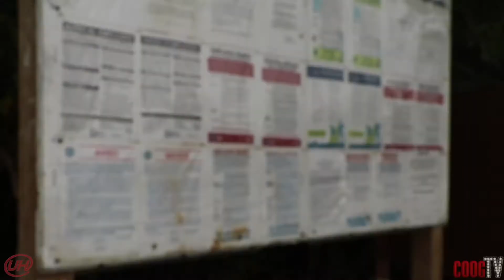AT UH NEWS: Week of December 4th-8th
In the final newscast of the semester, At UH News brings you the latest updates from current UH Parking projects, to the events of finals mania and so much more. Check out At UH News' final newscast of the semester. At UH News will resume its weekly newscasts in January of 2018. Have a safe winter break Coogs!

Host: Jilliana Colina​
Field Host: Branlyn Jones
Weatherman: Aric Ilbeig​

Directed & Edited by:Kayra Joann Reyes​
Crew: Kiyan Badkoubeh​ & Soheil Nanjee​
Field Crew: Skylar Rippard​ & Steven Zakar